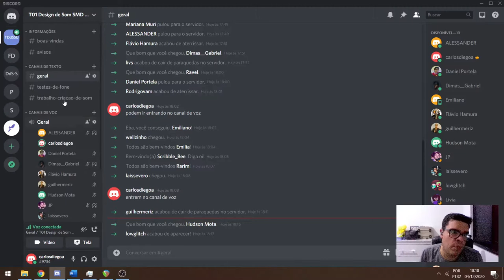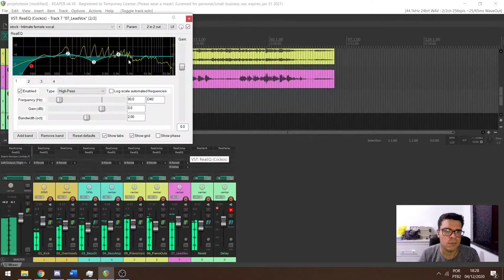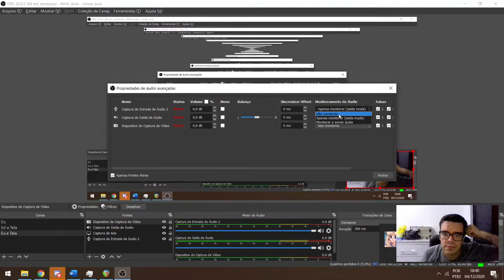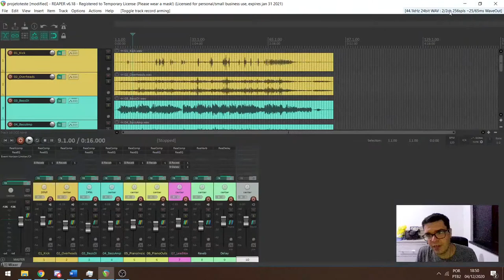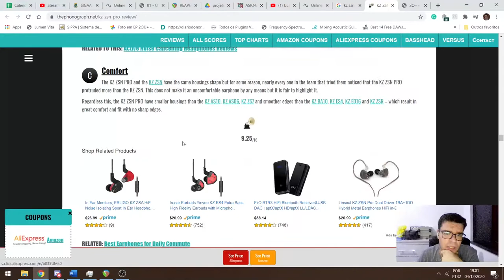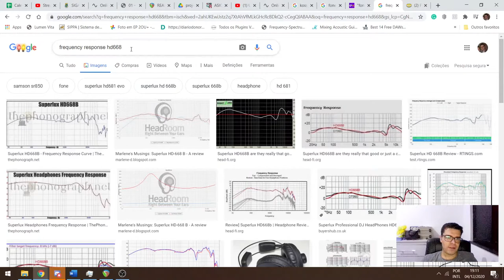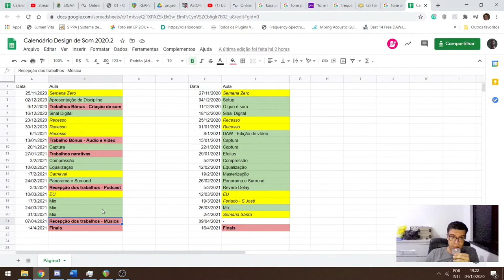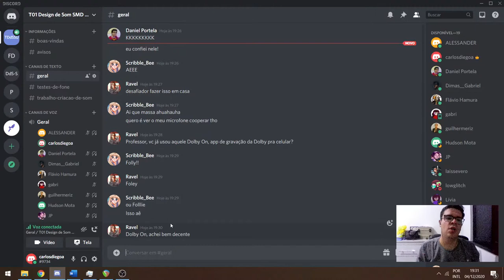Aula de Design de Som - Turma 01